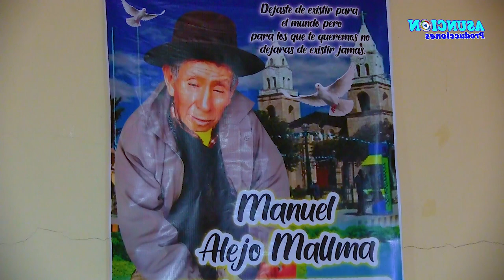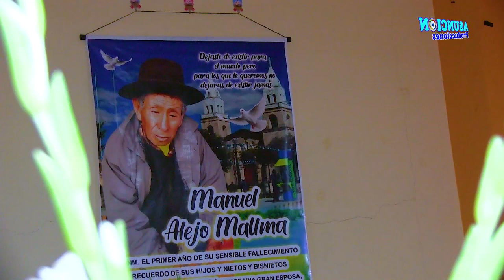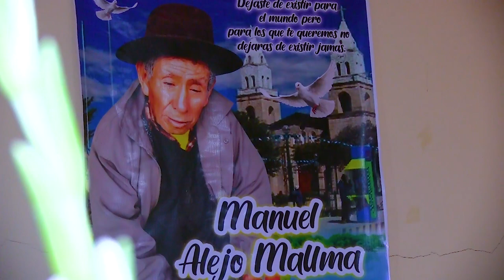🌷 ARPA y VIOLIN SENTIMENTAL MUY TRISTE 😭💔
Hermoso canción sentimental con arpa y violín para llorar.
    🌺 Senitmental 🎻🎶 "100% Arpa y Violín ➽ 2021
     💠 Cambio de Luto: Fam. Alejo  Pariona ✔
     💠 Violín: Alex de Puquio ✔
     💠 Arpa: Chiwillo de Pujas ✔

   Asunción Producciones Ⓡ ™➥ "Pasión por Nuestras Costumbres" ✔✔✔
💬Dejenos sus comentarios y sugerencias estaremos gustosos de responder... 👍
⏩ RECUERDA:
⭕ Me gusta = valorar
⭕ Comentar = mejorar
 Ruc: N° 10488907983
© Contenido Original Copyright EDGAR GUTIERREZ®